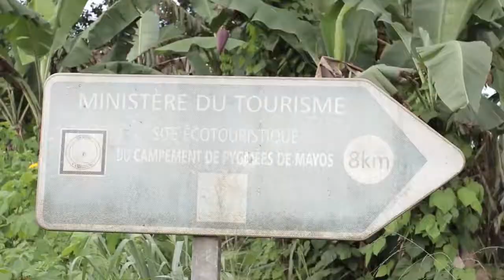A la découverte Bagofit Sun City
Petite escapade le temps d’un week-end découverte au complexe Bagofit Sun City.
Au programme, une panoplie d’activités sur ranch, en forêt et dans des villages et campements.